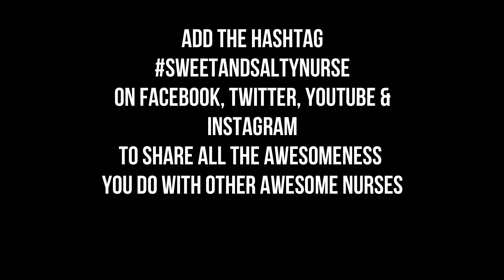NURSE STORY-THE ONE WITH THE BRAIN FART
All you people in healthcare... or honestly all you people in general. You ever have a complete mind blank at the least appropriate time? In this video I talk about an *almost very embarrassing* exchange I had with one of my patients.